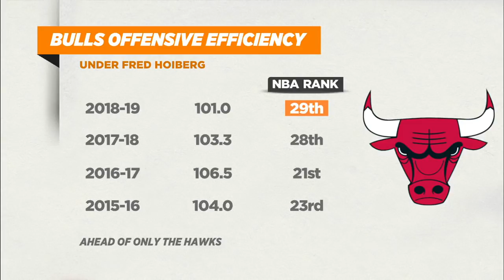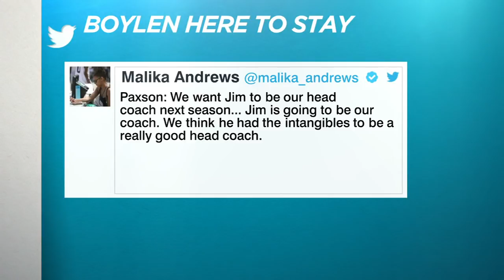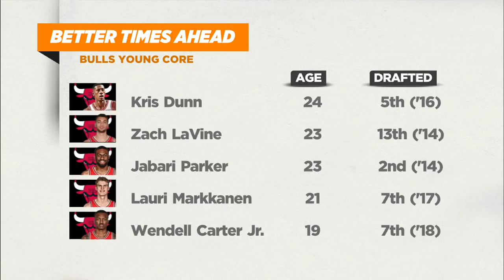Bulls set ex-coach Fred Hoiberg up to fail - Jorge Sedano | The Jump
Jorge Sedano, Dave McMenamin and Amin Elhassan of The Jump react to the firing of Chicago Bulls head coach Fred Hoiberg by John Paxson and Gar Forman, and what it means for the team that has Lauri Markkanen, Wendell Carter Jr., Zach LaVine and Jabari Parker, among others. Jim Boylen is taking over as interim coach.